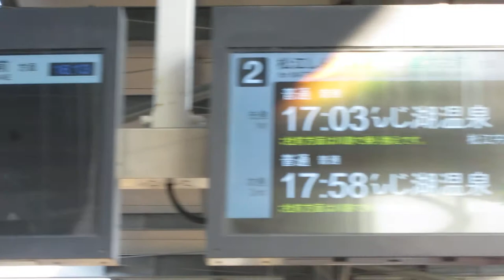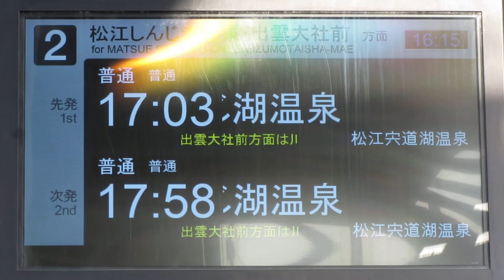一畑電車 電鉄出雲市駅 ホーム LCD発車標(発車案内ディスプレイ)